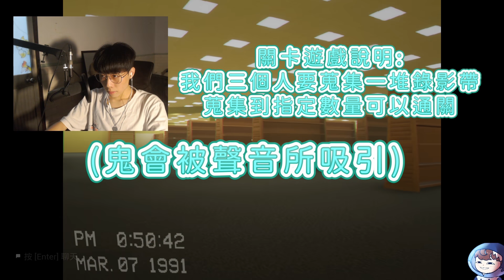【均仔】這整集都是朋友之間的互相陷害... 好像真的交到壞朋友了xD｜逃離後室Escape the Backrooms 第四集｜@yoru4444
大家好 我是均仔!!!
遊戲就是要好玩嘛XDD